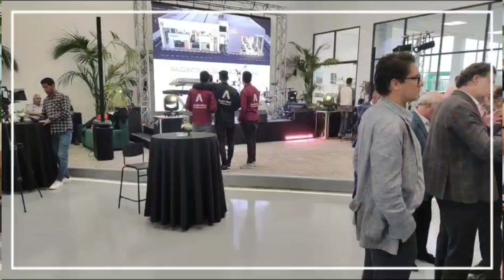افتتاح اكبر محل لبيع السيارات الفاخرة بمكناس TIZI AUTO